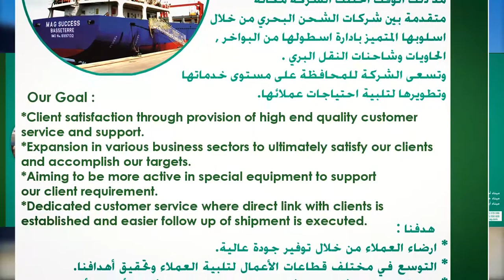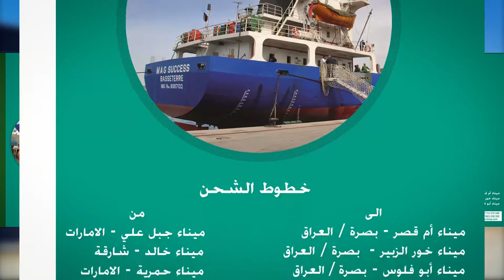MCL Mag container lines